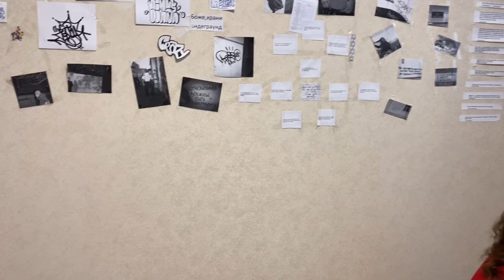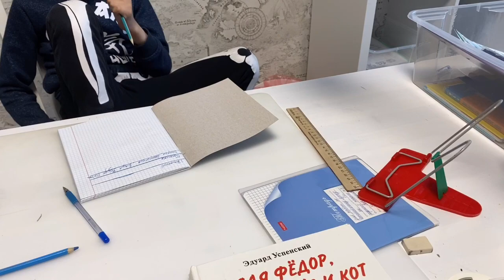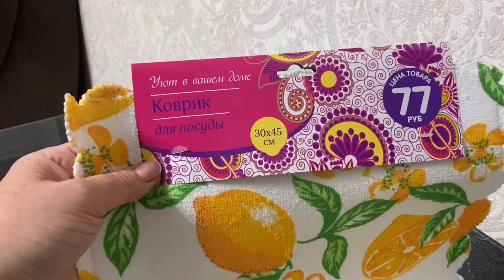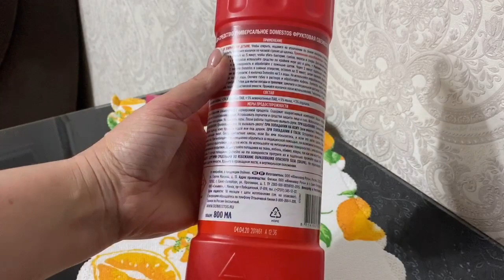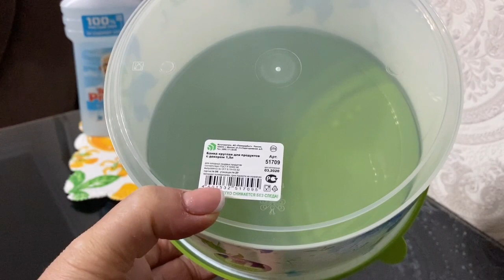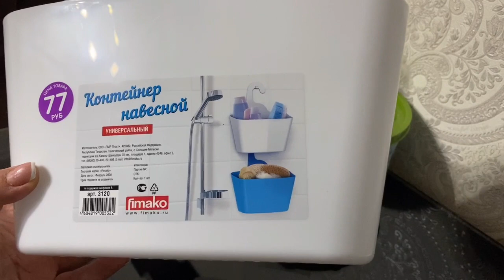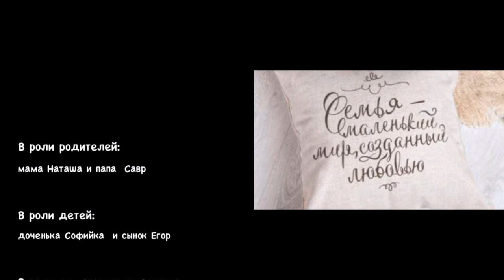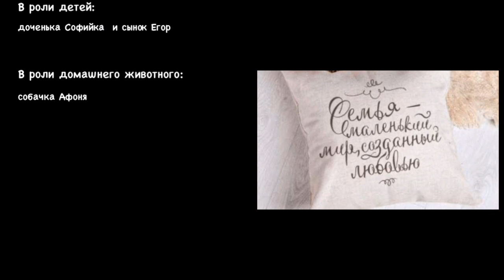🎥РАЗВЛЕКАЕМСЯ, КАК МОЖЕМ! //🥟НАЛЕПИЛИ И УЖЕ СЪЕЛИ //🧴🧼ФИКС ПРАЙС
Я рада видеть Вас на своем канале. Предлагаю посмотреть  новый влог.    Как я провожу свои будни! Приятного вам просмотра!